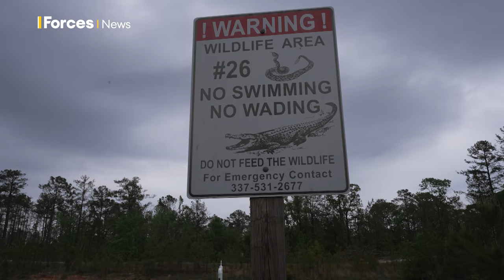EXERCISE RATTLESNAKE: What Makes The US Army's Fort Polk So Crucial?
Fort Polk in Louisiana is the home of the US Army’s Training Centre.

It takes 300 days to plan an exercise because of the scale and complexity of what happens during training.

Forces News reporter Sian Grzeszczyk was given exclusive access to find out why it is so important.

Report by @SianGrz and @FTVHan.